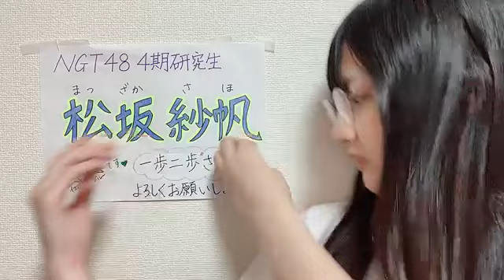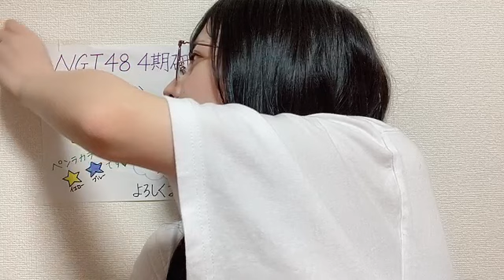2024年05月28日18時09分39秒 松坂 紗帆（NGT48） MATSUZAKA SAHO